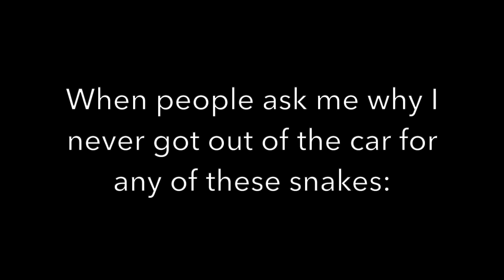Roadcruising For Snakes in the African Savanna!! - Cobra, Lions, and More!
Road cruising for snakes in Kruger national park. In this video we get to see what the African Savanna looks like at night, and we see a whole lot more than snakes. Some interesting snakes seen in this video are a snouted night adder, an intermediate shield cobra, a herald snake, and a blind snake. Only a few more Africa vids coming your way, but the last ones are good ones.